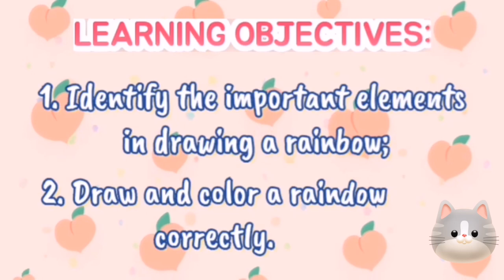How to Make a Rainbow | Art Class with Teacher Danny